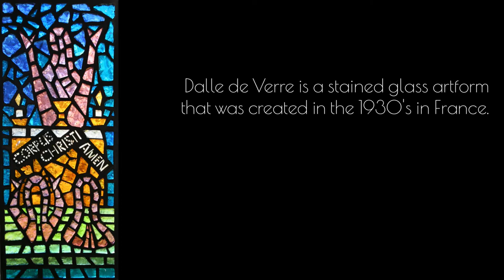Dalle de Verre Restoration Part 1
Restoring a broken Dalle de Verre window from St Anthony's in Ottery St Mary, Devon.